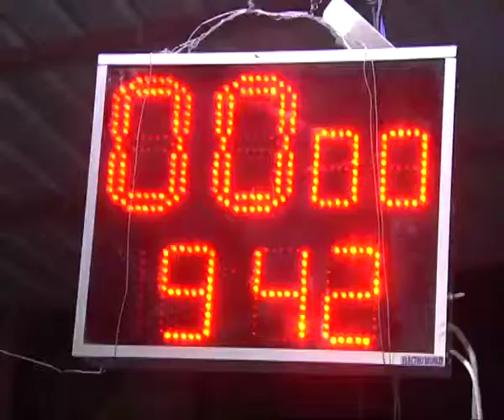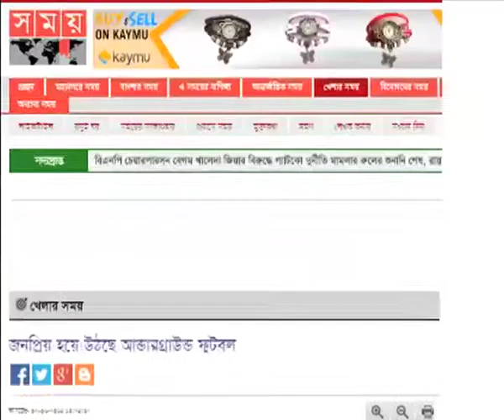Club 11 sports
Bangladesh Underground football team Club 11 and their history...